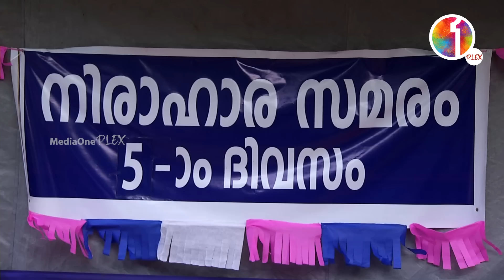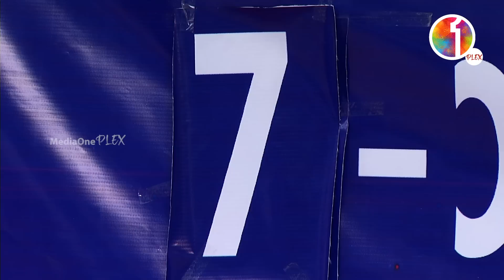ഒത്തുതീർപ്പ് ചർച്ച !!! M80 Moosa | MediaOne | Vinod Kovoor | Surabhi